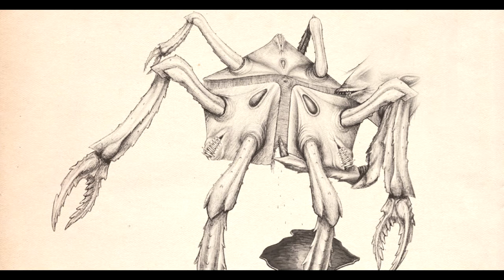What's So Scary About First Contact Team?